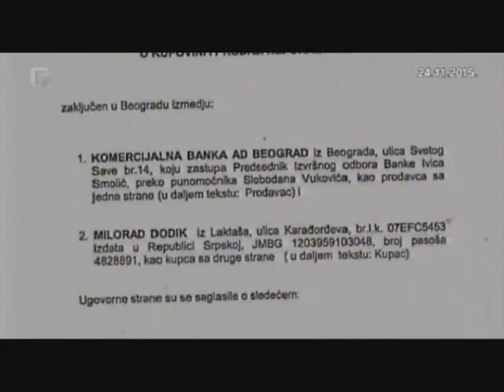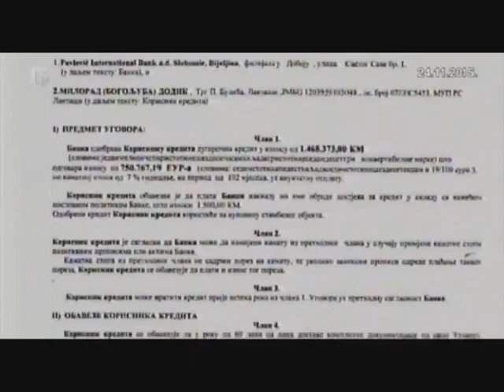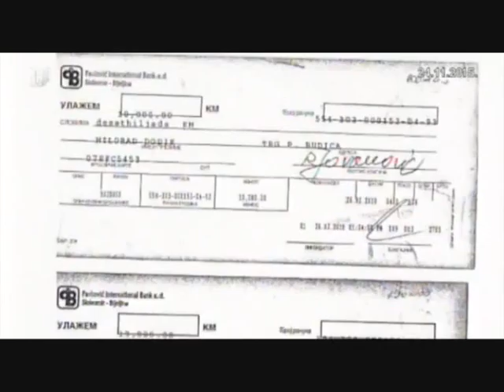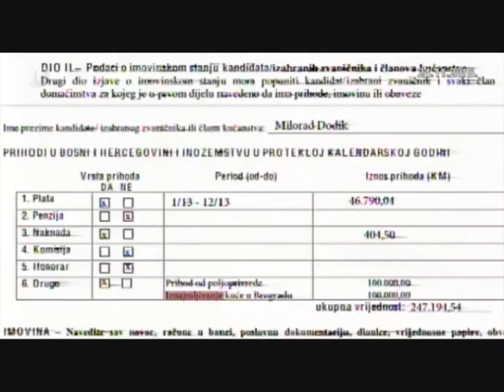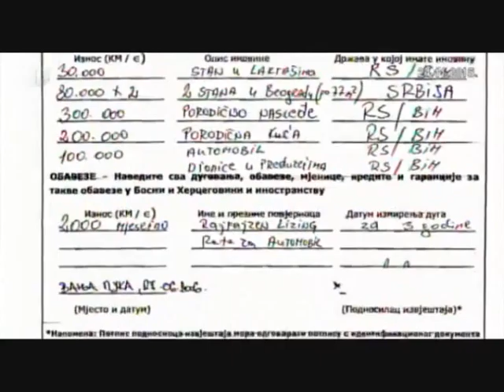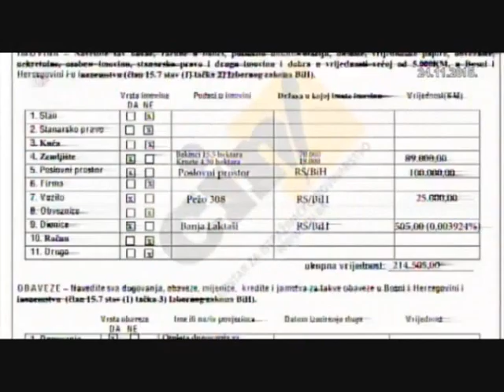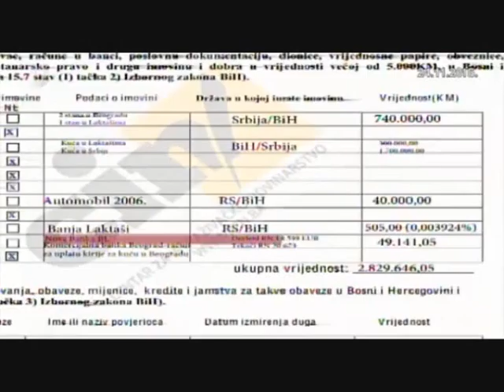Kredit za vilu, kirija za ratu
Kad Balkan igra onda je sve moguće uvezati. Banke, nogomet, of shore kompanije. BiH, Hrvatsku i Ukrajinu. Igraju zajedno biznismeni, nogometni menadžeri, premijerke, entitetski predsjednici. I dobijaju kredite. Kredit za vilu, kirija za ratu.